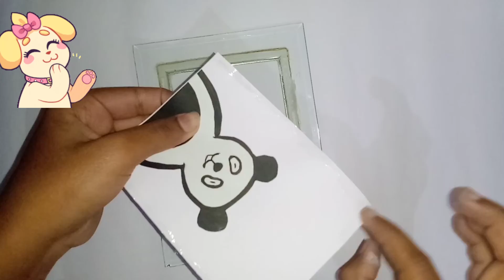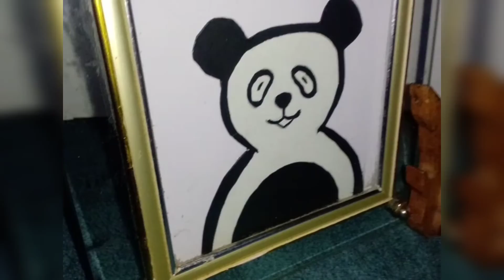!! Glass wall frame !! Best out of waste !! panda wall frame!! siddhi's creations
Hope you like this video do
*Material need *
1)glass frame
2)paper
3)balck color
4)Fevicol
5)pencil and brush